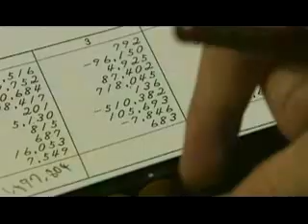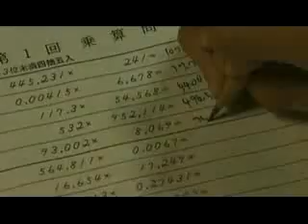Re: Cool Multiplication technique for large numbers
abacus maths genius